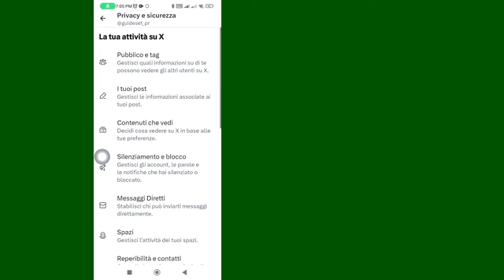Come Nascondere I Tuoi Mi Piace Su X (Twitter) | Nascondi Mi Piace Su Twitter (X)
In questo video imparerai passo dopo passo come nascondere i tuoi Mi piace su X (Twitter). Nascondere i Mi piace su Twitter (X) è molto semplice e puoi farlo facilmente con questo tutorial.